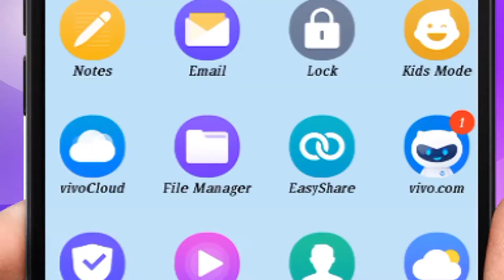FULL DESIRE BUT PERFORMANCE NIL...Secrets of Romance(235) by Dr Samaram in Dr Samaram Hindi Channel.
FULL DESIRE BUT PERFORMANCE NIL. Secrets of Romance (235) by Dr Samaram in Hindi in Dr Samaram Hindi Channel.